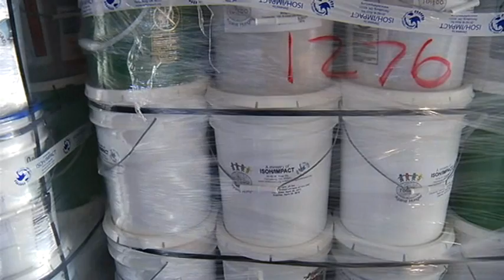Ohio charity donates big to Oklahoma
Local Ohio charity donates supplies to victims of the Oklahoma tornado.